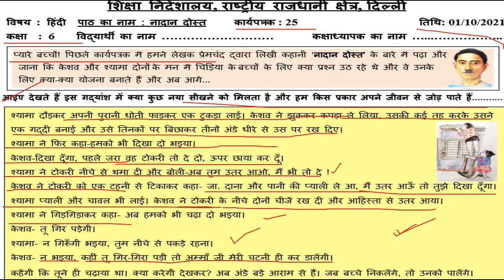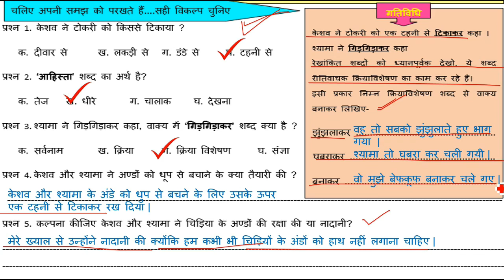Hindi Worksheet 25 Class 6 (30/9/2021)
30 September Worksheet 25 class 6 Hindi ,
30 September worksheet 25 hindi,

30 September class 6 Worksheet 25,

 30 September class 6 worksheet 25,
class 6 Hindi worksheet 24,
 6 class Hindi worksheet 25,
today class 6 Hindi 25 worksheet 24 September,

today worksheet 25 Hindi,